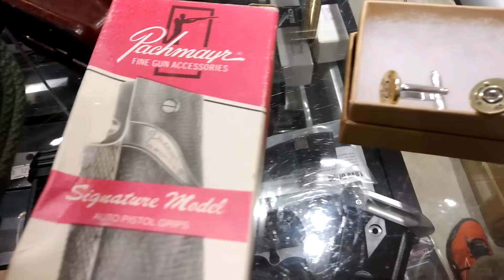CRW介紹Umarex H&K VP9 gbb